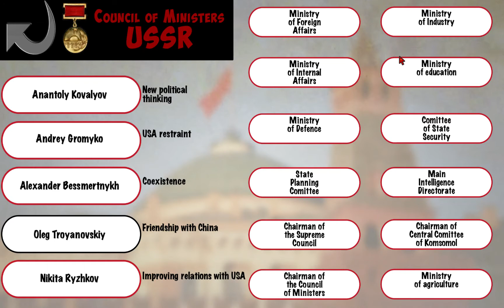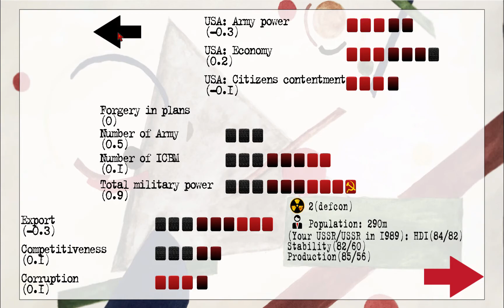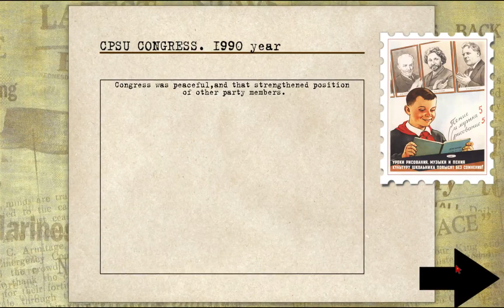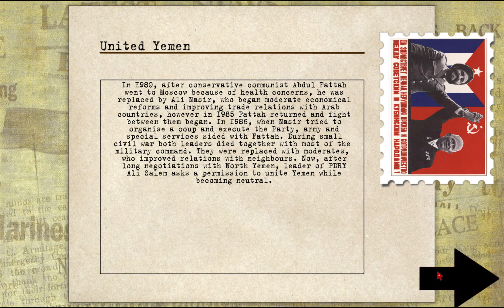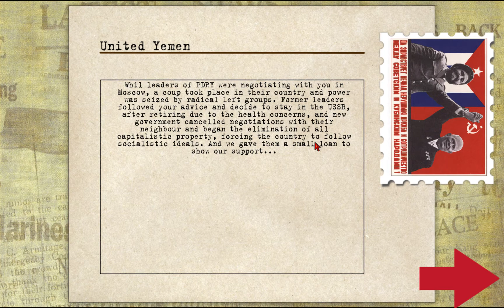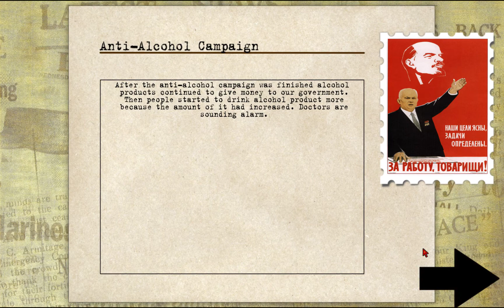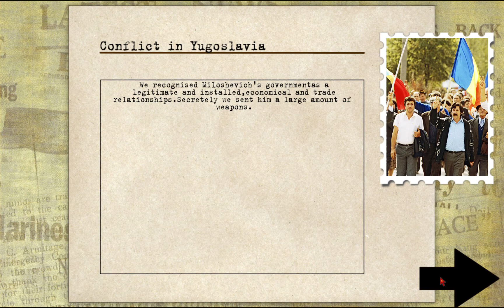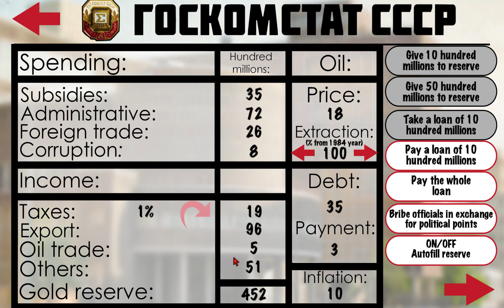Let's Play Crisis in the Kremlin 15: USSR Crumbling?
It will almost certainly if I can't figure out what in the balls is causing the loyalty of the Republics to degrade so much!